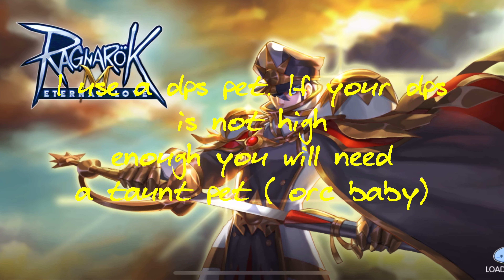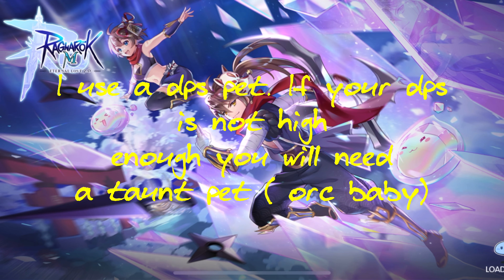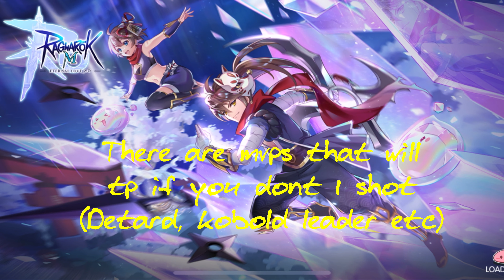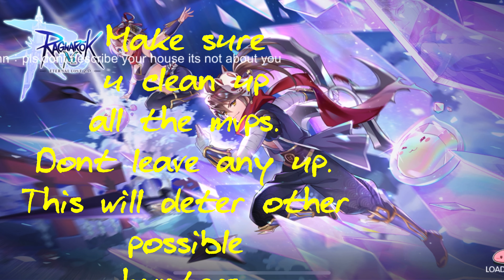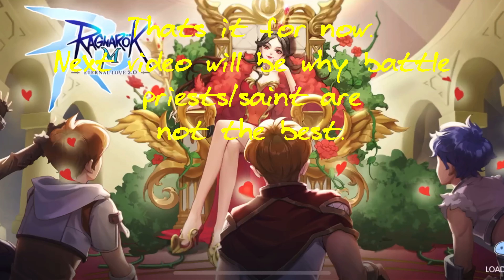Ragnarok mobile how to mvp hunt as a battle priest/saint. Agi crit build. AA build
How i mvp hunt as a battle priest. Version 2.0 made same sound edits and turned it into 4k